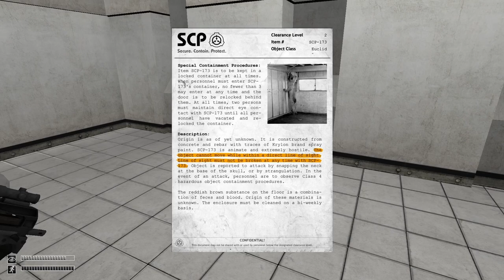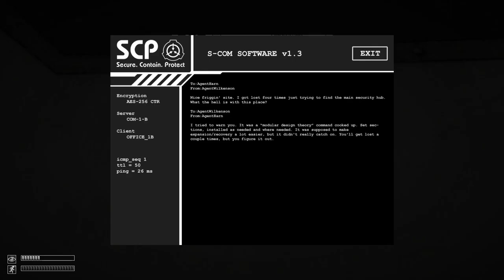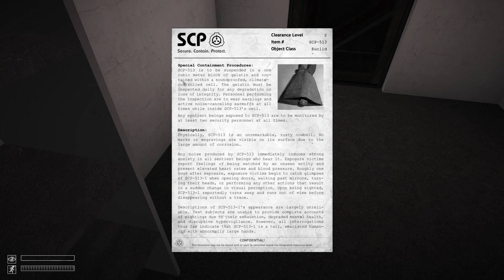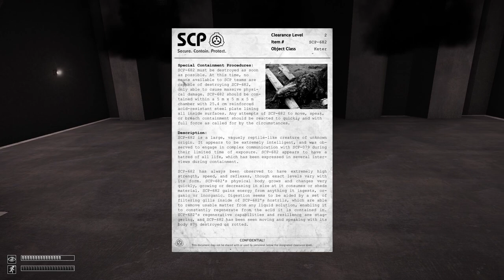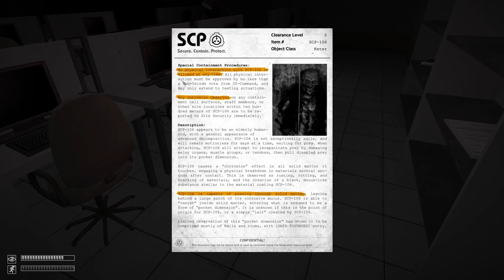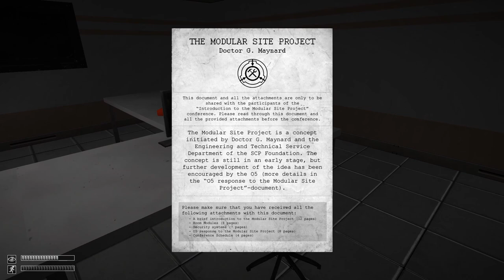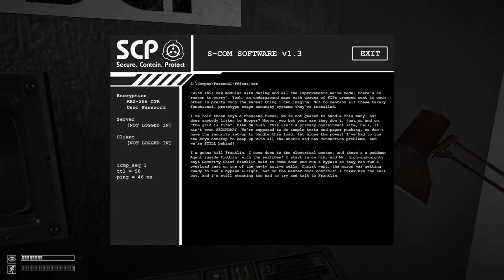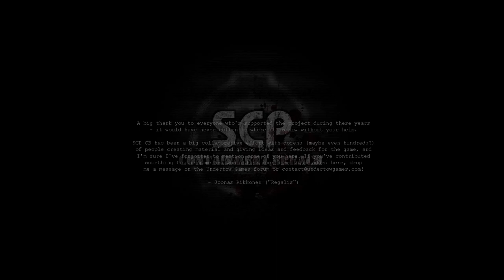SCP Containment Breach Full Playthrough Game Movie 1080p 60fps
Full Playthrough/Walkthrough of SCP Containment Breach